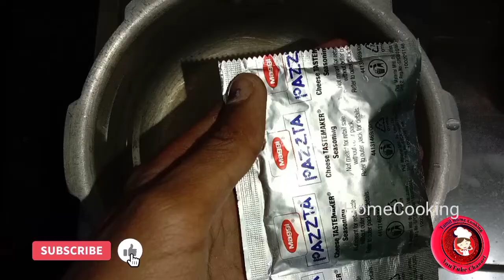How to Make Maggi Pazzta Cheese Macaroni | At Home | In Tamil | By Tamil Home Cooking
In This Video We Are Going To See How To Make Maggi Pazzta Cheese Macaroni At Home In Tamil.
Ingredients Required
• Maggj Pazzta Cheese Macaroni
Link For Buying Maggi Pazzta Cheese Macaroni